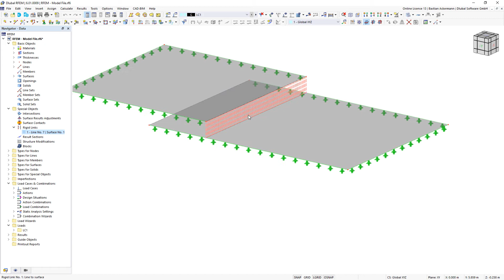[EN] FAQ 005146 | Come posso implementare un accoppiamento rigido tra due superfici in RFEM 6?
Domanda:
Come posso implementare un accoppiamento rigido tra due superfici in RFEM 6?

Risposta:
L'oggetto speciale "Collegamento rigido" è adatto per questo:

Navigatore dati → Oggetti speciali → Collegamento rigido

Sono disponibili i seguenti tre tipi:

- Da linea a linea

- Linea alla superficie

- Piano (adatto per piani di irrigidimento)

In questo caso, è adatto da linea a linea o da linea a superficie, vedere la figura.